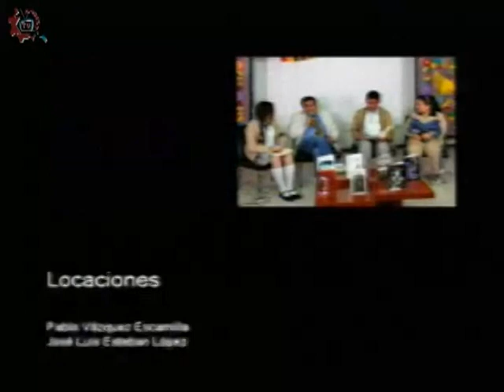20180124-CE1718/Nuestros alumnos/Soy técnico EST 52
Nuestros alumnos. Soy técnico. EST 52. Invitados: Alumnos de la EST 52. Conduce: Ricardo Martinez. Fecha de emisión: 24 de enero de 2018. Este y otros programas los puedes ver Producciones con fines educativos para secundarias técnicas en la CDMX, México.